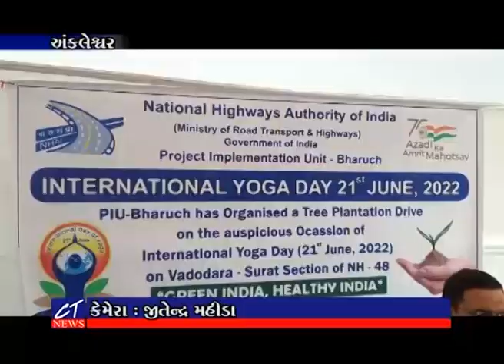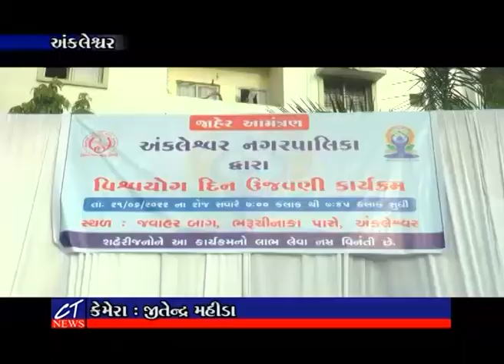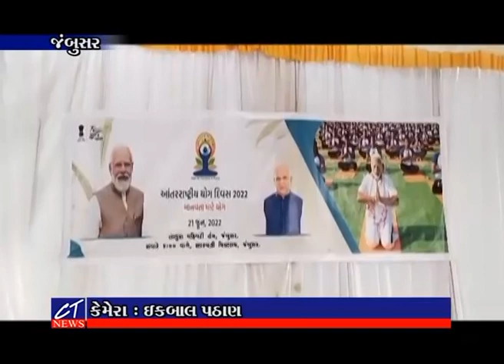CT News: 21-06-2022 Episode: 8526